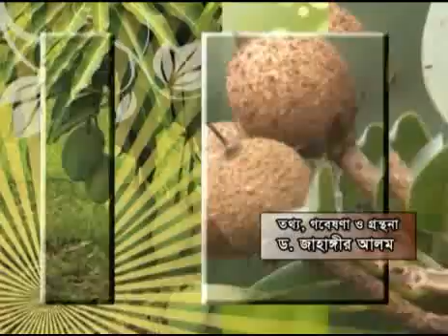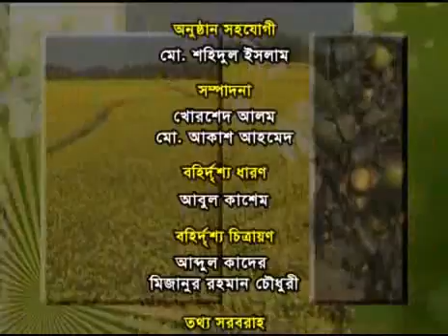Banglar Krishi Episode no 342 (Dr Zahangir Alam Fruit Production)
Banglar Krishi (বাংলার কৃষি) is A Government owned Everyday's Agricultural Program telecast from Bangladesh Television (BTV) at 7.25 am, Planned by Ministry of Agriculture (MoA), Organized by Agriculture Information Service (AIS), Khamarbari, Dhaka-1215, Bangladesh and Plan, Research, Script  & Coordinated by Dr. Md. Zahangir Alam...